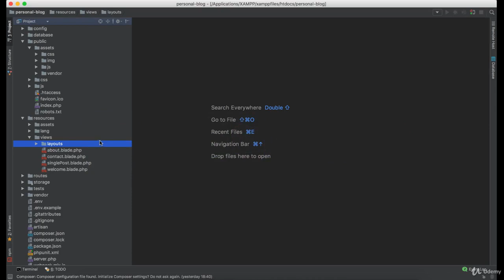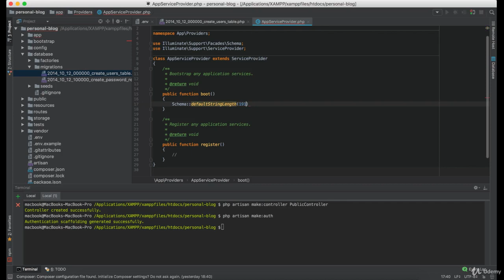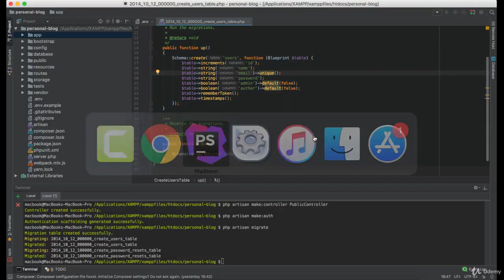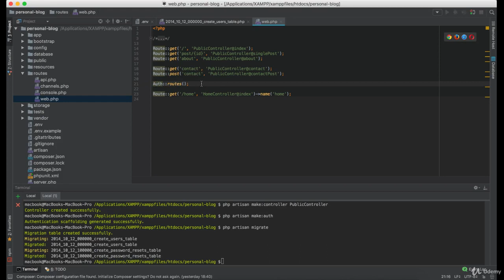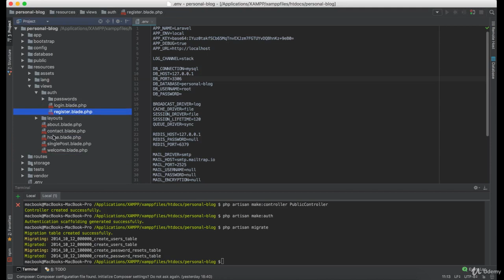Lesson 38: Authentication Functionality - Ultimate Laravel tutorial